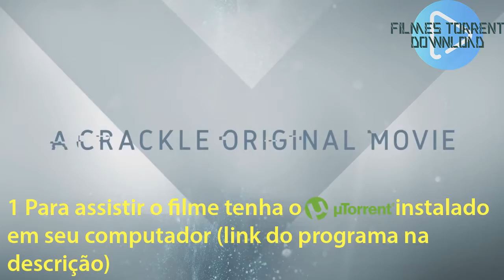Fronteira Virtual | TRAILER | LEGENDADO | HD